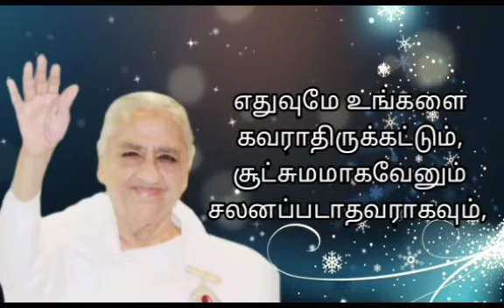12.12.2023 | அவ்யக்த சமிக்ஞை | Light House, Batticaloa